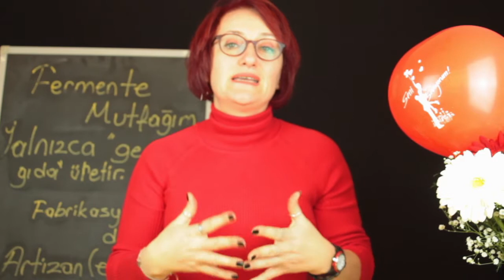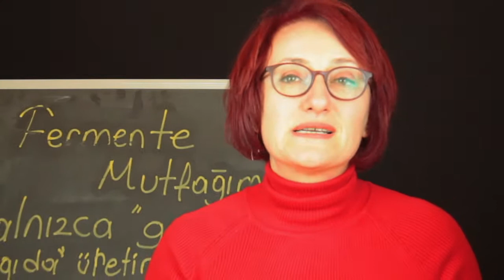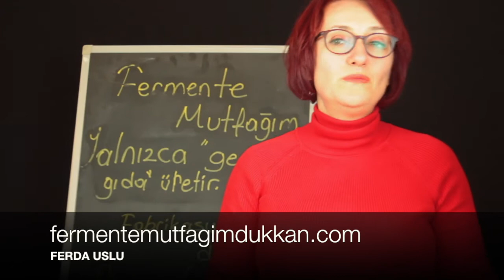El yapımı Krem, Roll-on, diş macunu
El yapımı (artisan) Doğal ve organik tüm ürünlerimize;